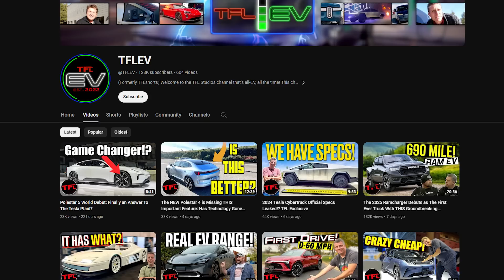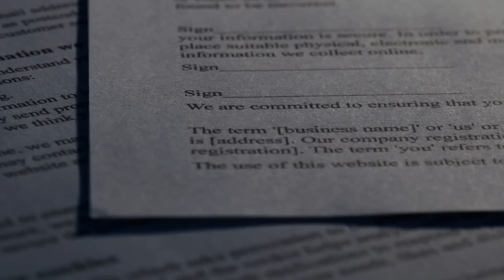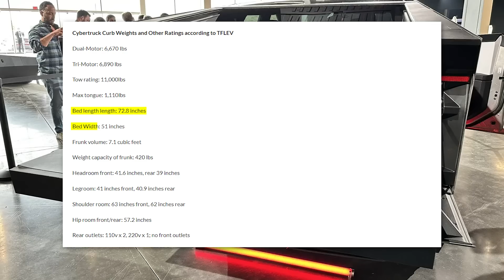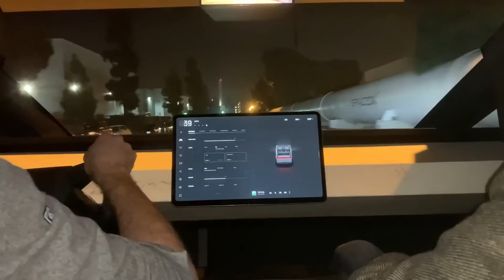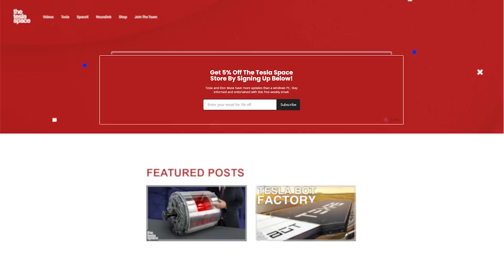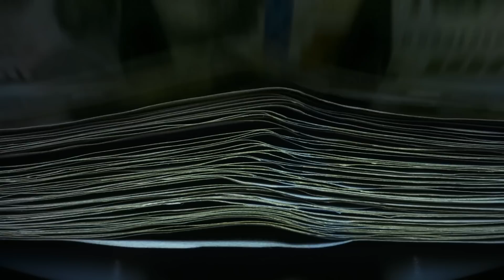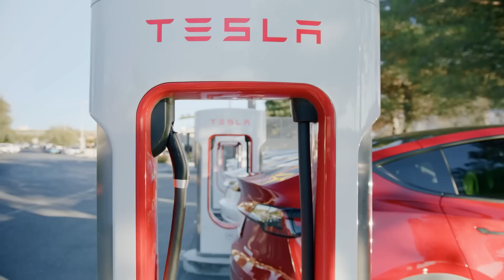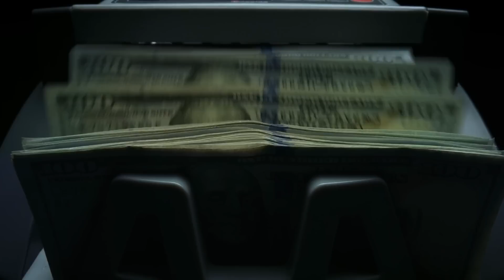Complete Cybertruck Specs & Dimensions Revealed!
Last video: The 2024 Model Y Update Is Here!